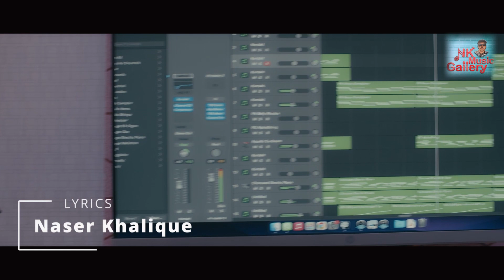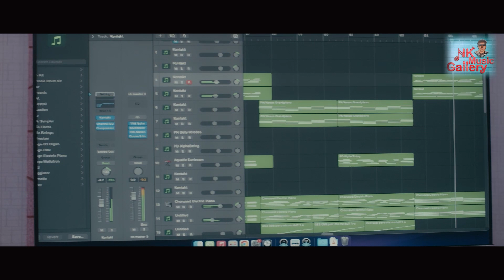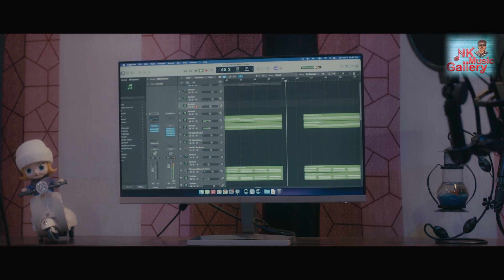Sundor Lagche Tumay || Sk Sanu || Naser Khalique || N.h Shehan || Nk Music Gallary || New Video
Song:Sundor Lagche Tomay
Singer&Tune:Sk Sanu
Lyrics:Naser Khalique
Video Director,Edit&Colour :Evan Mallik
Flute:Jabiul Islam
Label:Nk Music Gallary
Distribution:Sk Music Station